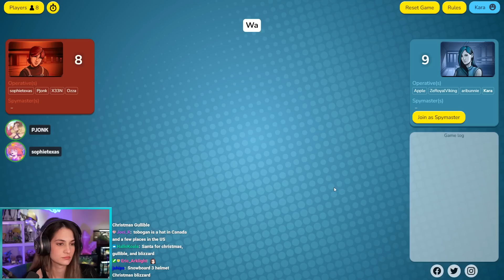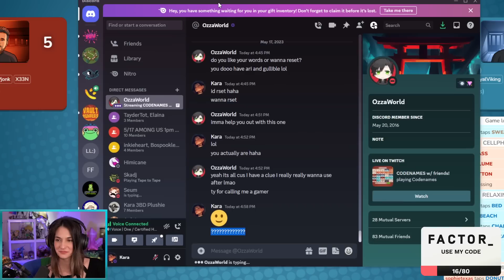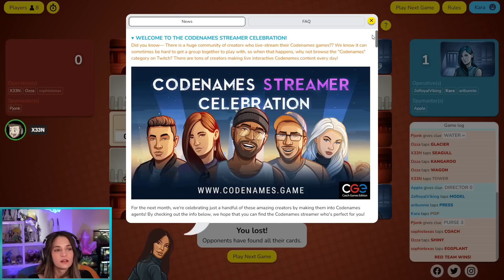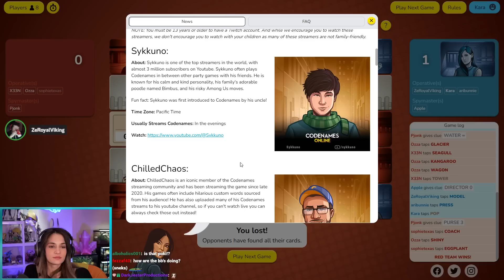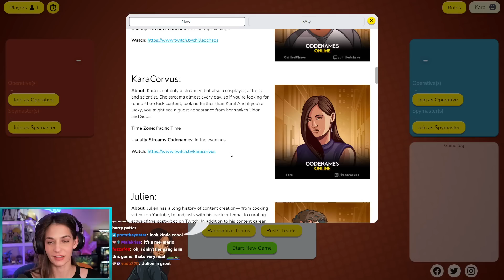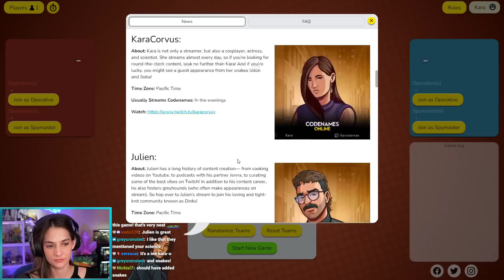CODENAMES - CREATOR ART w/ ZeRoyalViking, Ozza, X33N, Aribunnie, Apple, Pjonk, and Sophie